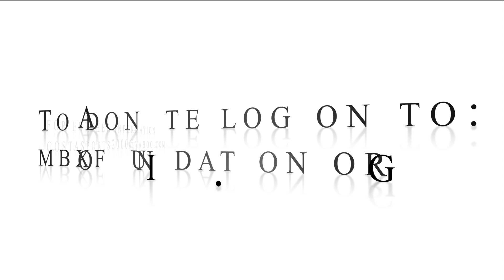2021 Week 6 LHS @ MC Mustang Round Up